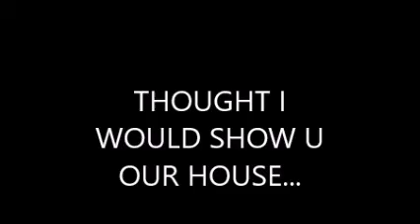This is me and Linda's house!